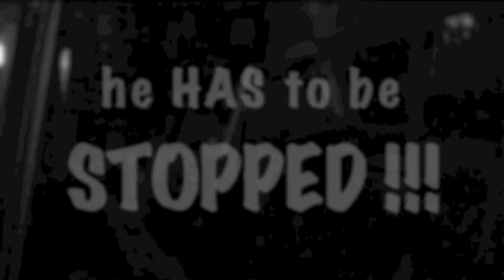House Of The Goat Men - Trailer 2020 (vostfr) w/ Al Burnett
Another tribute to old american B movies.

This movie WILL BE SOON ON THIS CHANEL !
ACTUALLY IN PRODUCTION.

ALMOST TOTALLY FILMED IN FRANCE DURING THE COVID 19 CONTAINMENT!!!
(without illegal acting, we're all from the same family)